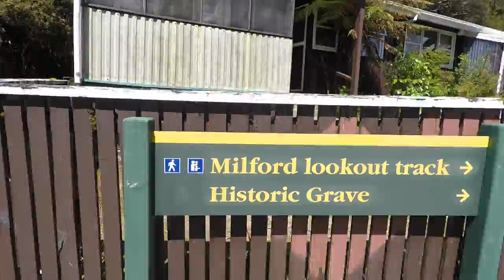PARADISE IN FIORDLAND - The Big NZ Road Trip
Episode 1 of The Big NZ Road Trip. We head straight from Queenstown to Fiordland National Park. It was a beauty.

If you want to ask me a quick question, best catch me on my Facebook  page or Twitter. If you have a more detailed question that you think is relatable to others and would be good for me to make an entire video about, drop me an email with the subject 'YOUTUBE VIDEO SUGGESTION'. Unfortunately my schedule is incredibly hectic at the moment so I am unable to answer extra long personal queries!
COMING SOON - NO REALLY, IT'S COMING SOON NOW I SWEAR
EQUIPMENT USED TO MAKE THIS VIDEO:
Canon 600D
Jobe Gorilla Tripod
GoPro Hero 3+ Black Edition
iPhone 5
iMovie on Mac